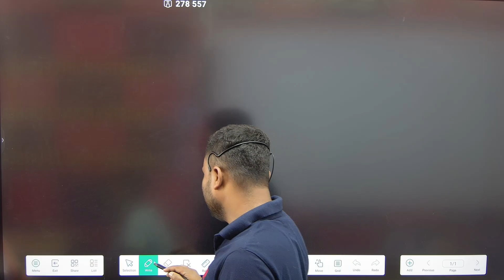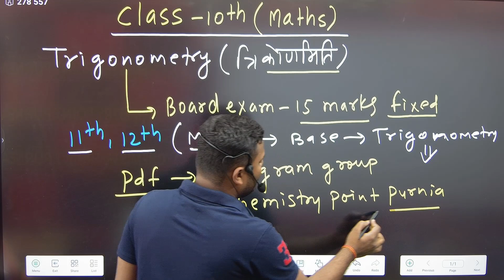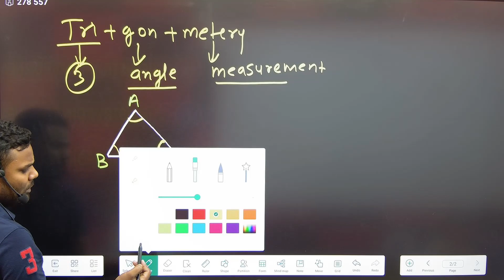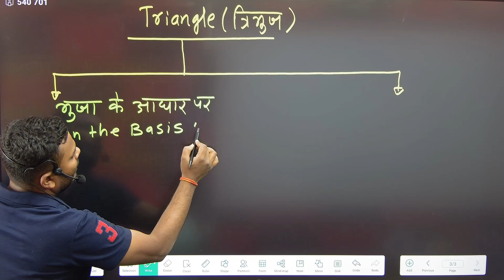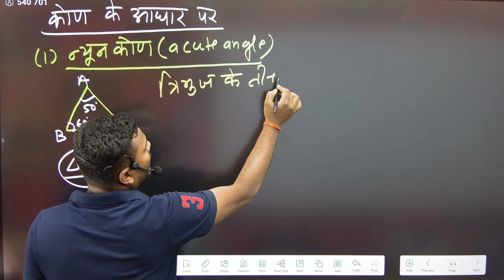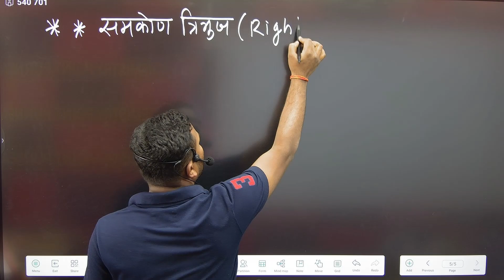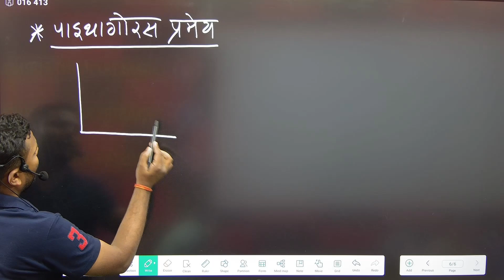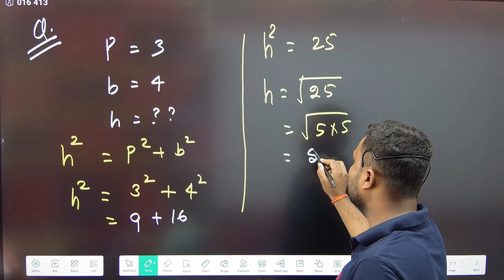Class 10 Mathematics। Trigonometry l त्रिकोणमिति । Basic Concepts। Trigonometry Tricks। Introduction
chemistry point purnia by pradeep sir
trigonometry त्रिकोणमिति
बिहार बोर्ड
bihar board matric maths
trigonometry ka sawal
trigonometry kaise sikhe
इस वीडियो में class 10 trigonometry  mathematics को जीरो लेवल से बताया गया है अगर कोई छात्र बहुत कमजोर है या बहुत तेज है तो यह वीडियो सबके लिए उपयोगी होने वाला है तो आप लोग शुरू से अंत तक इस वीडियो को जरूर देखें और अच्छा लगे तो शेयर जरूर करें